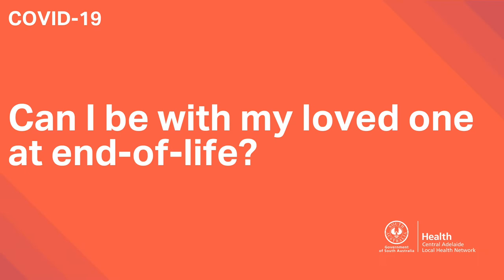Q&A about visting COVID-19 patients at the RAH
Dr Stewart Moodie, an intensive care specialist, & Mandy Kocher, and critical care nurse, answer questions about visiting COVID-19 patients and end-of-life care at the Royal Adelaide Hospital